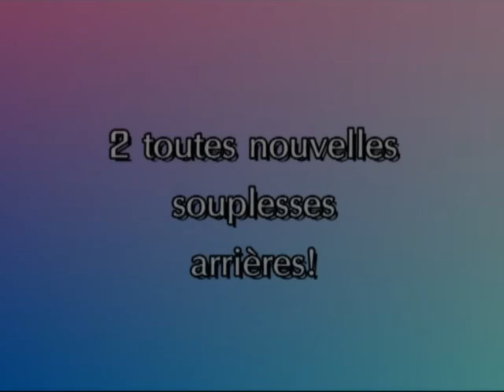11 09 10